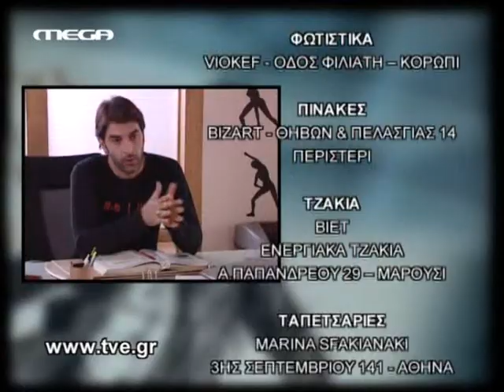Ta Mystika tis Edem-Nora & Loukas Ep. 466(Part 2)